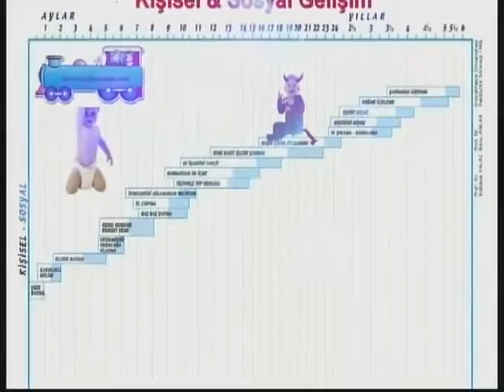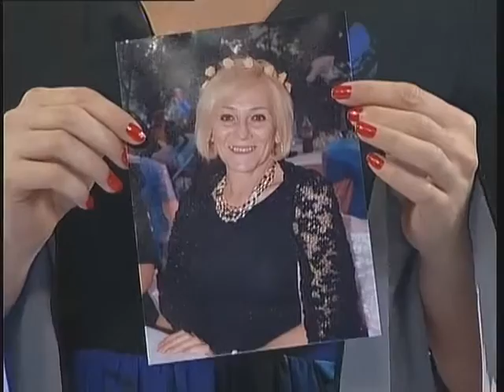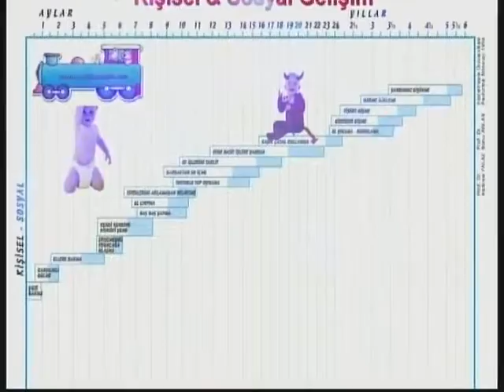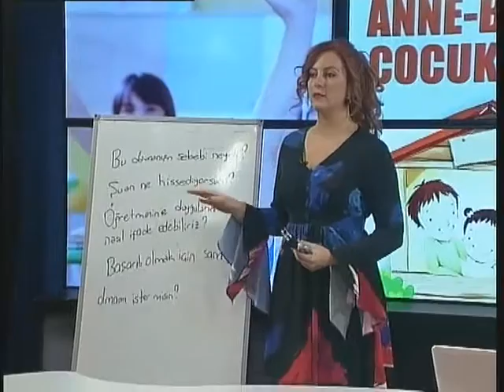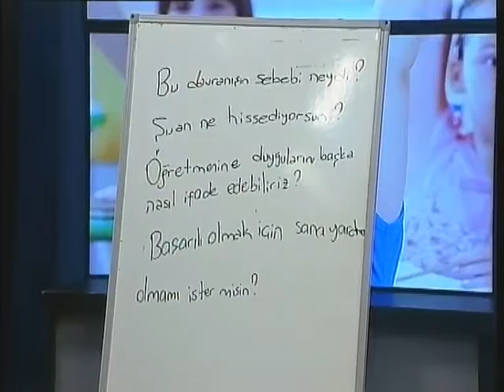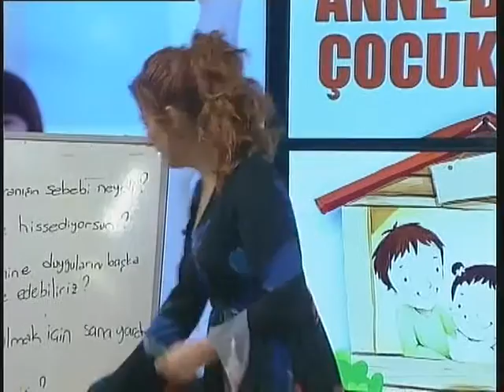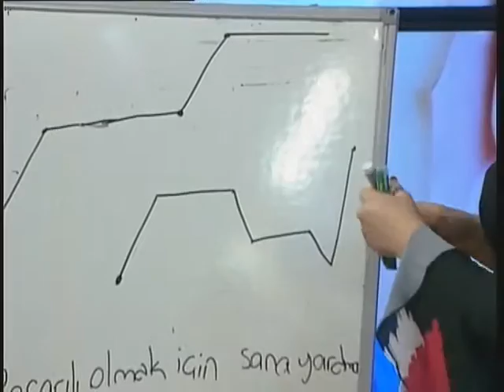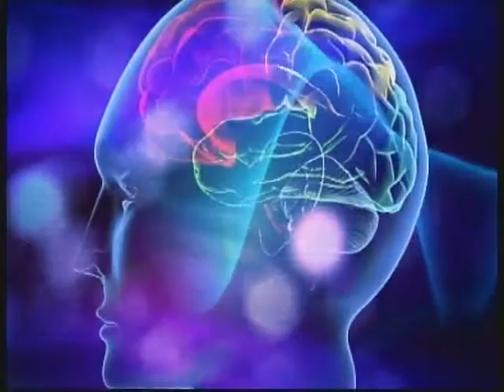ANNE BABA ÇOCUK OKULU 20 ARALIK 2016